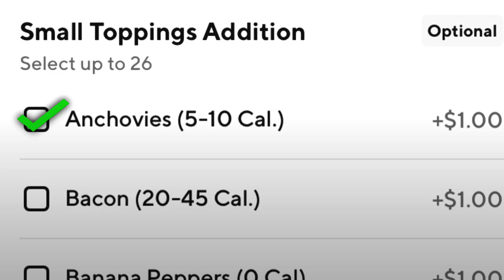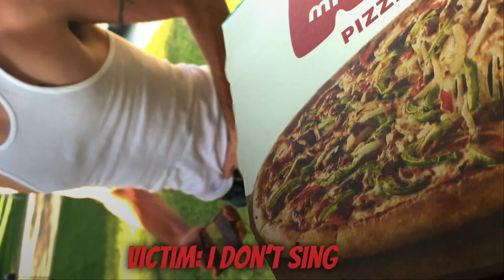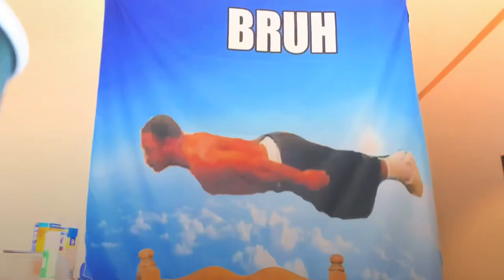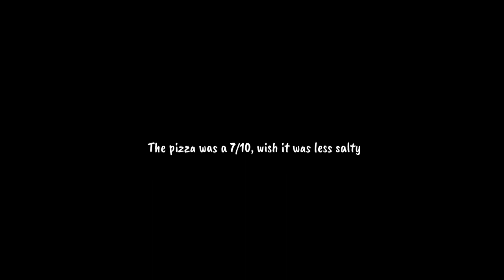FOOD REVIEW- Anchovy Pizza Isn’t as Bad as You Thought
Credit to the people I stole background footage from, and also all the copyrighted music
This is a 💩post for comedic purposes only cus i’m so funny